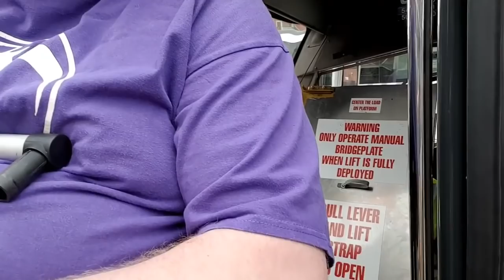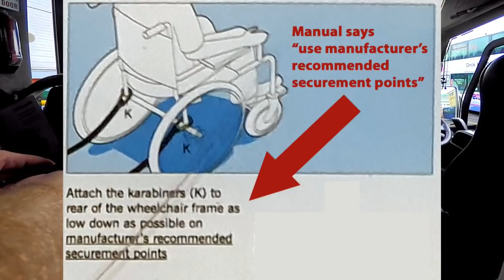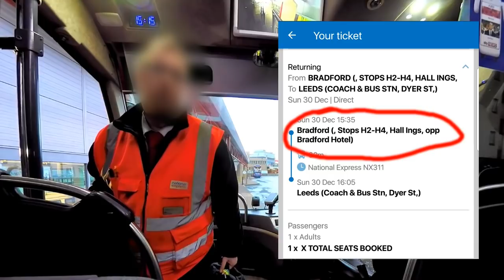Wheelchair user on 9 National Express coaches in one day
As an experiment, I booked 12 coach journeys on one day, to travel in my wheelchair. I carried out 9 journeys. This shows what I faced.